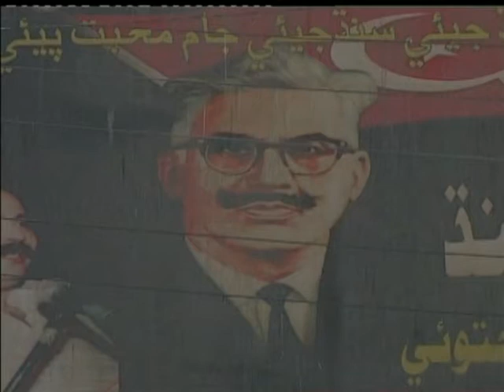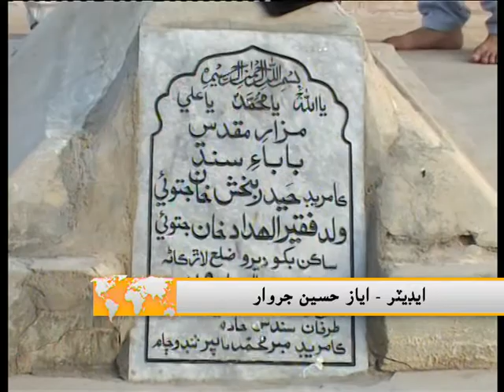MEHRAN TV HYDER BUX JATOI STORY